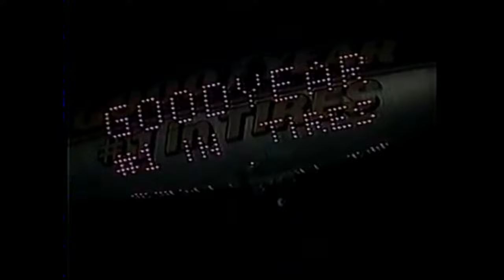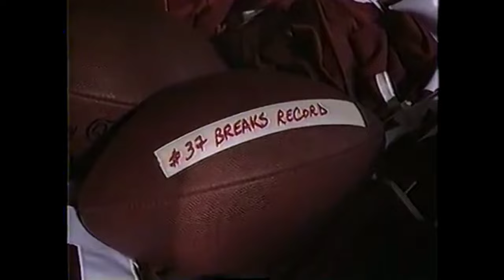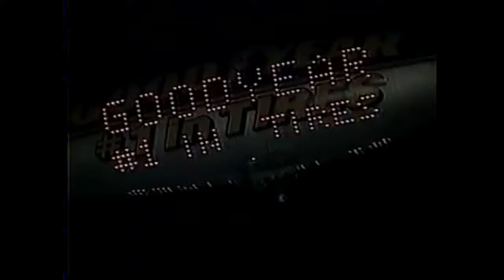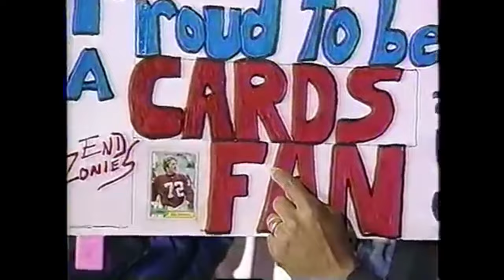Dallas Cowboys @ Arizona Cardinals, Week 17 1995 1st Half MNF Christmas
Christmas night has come to the Arizona desert, where the 11-4 Dallas Cowboys are vying to claim an unexpected gift: homefield advantage throughout the playoffs.  Standing in their way is a 4-11 Cardinals squad leaking oil and lacking leadership.
Al Michaels, Frank Gifford, and Dan Dierdorf call the action from Sun Devil Stadium for ABC.  Enjoy!